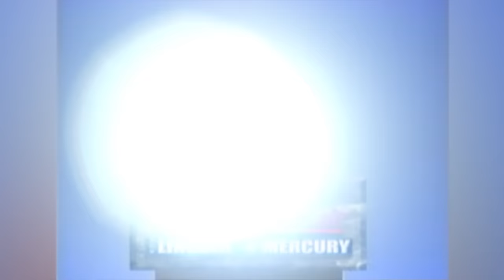Dave Sinclair Lincoln St. Peters Celebrates 50 Years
Dave Sinclair Lincoln St. Peters is proud to honor Dave Sinclair and our 50th anniversary.  We have been serving the community of St. Louis for decades and continue to carry on our philosophy of always putting the customer and the rest will take care of itself.

Check out our great specials on the Lincoln MKX, Lincoln MKC, Lincoln Navigator, MKZ and brand new Lincoln Continental!

When You Think Luxury, Think Lincoln!

Address: 4760 N Service Rd, St Peters, MO 63376